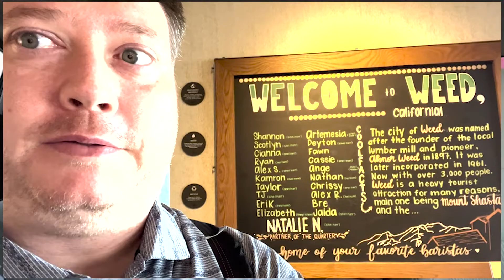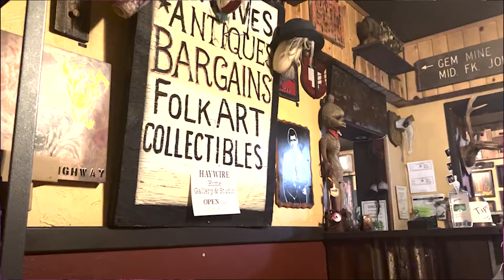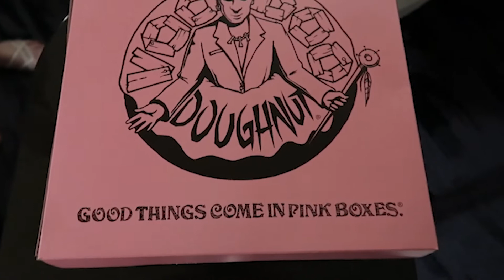Going back to Oregon by way of California. Their First time trying VooDoo Doughnuts!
Heading back to Oregon to take care of some family business along side my brother and sister.

Flying southwest with a layover in lasvegas to sacramento. From there we drive to lakeoswego, oregon.

We stop in weed california and grab some pizza in roseburg at OldSoulPizza.

After a couple days of straightening out a lot of my dad's info and medical needs. I take the siblings to voodoodoughnuts for the frist time and we film their reaction to the doughnuts.

Thanks for TakingARideWithUs